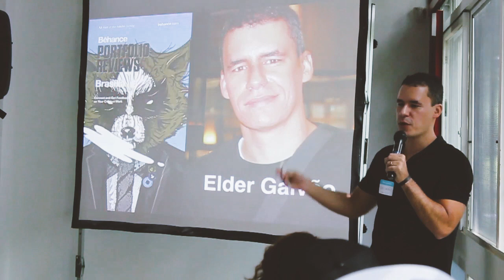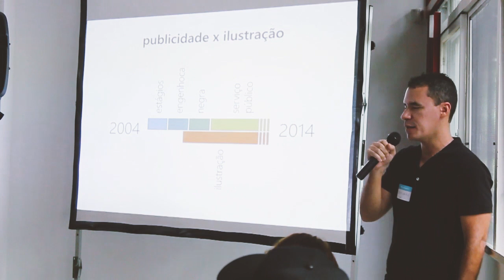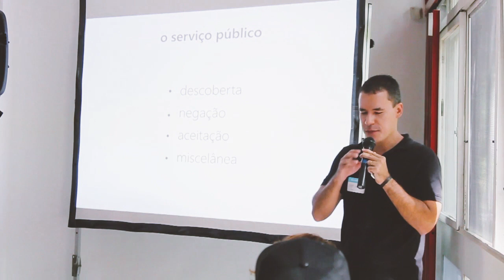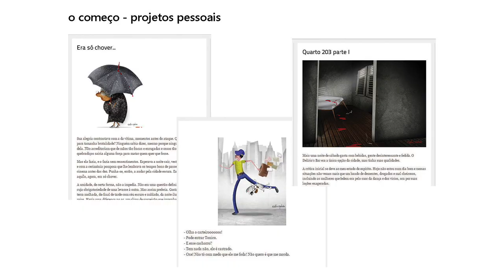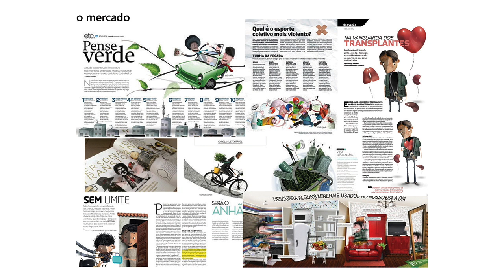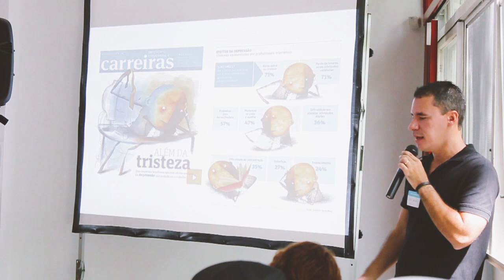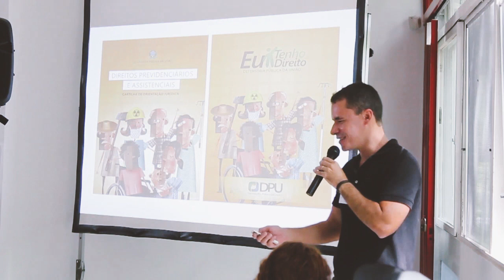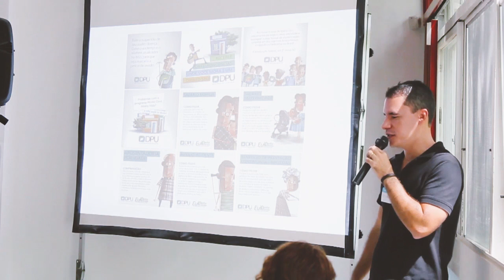#3 - Elder Galvão: Ilustração e o serviço público - BPR#6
Elder Galvão tem 34 anos é graduado em comunicação pela Universidade de Brasília e atua como Ilustrador para diversos jornais e revistas como o jornal Folha de São Paulo, Editora Abril, Moderna, Positivo, Richmond, Saraiva e Editora do Brasil.

A #6 Edição do Behance Brasília foi organizada por Mariogogh Reinaldo Dimon Ugo Eiki Yamao e apresentada pelo Daniel Souza, do Ossobuco

Nesta edição convidamos designers empreendedores, estúdios de fotografia/vídeo e ilustradores.